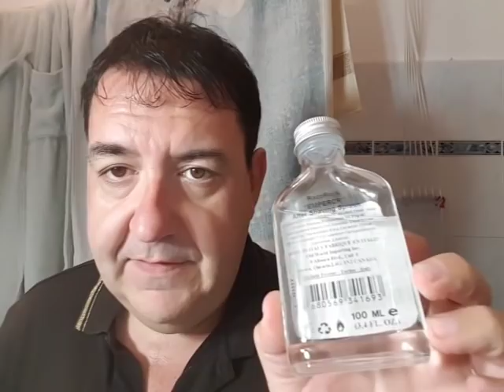Una nobile rasatura...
Rasoio Fatip Nobile Horn, lametta Gillette Platinum, pennello Omega 6736 in tasso nero, sapone e dopo barba Emperor di RazorRock